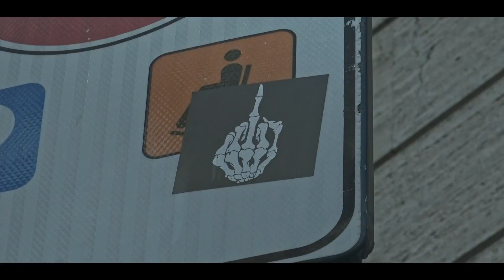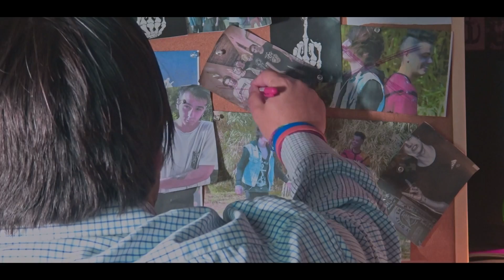The StoryTellers - "I'M IN IT" (OFFICIAL MUSIC VIDEO)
"I'm In It" is our brand new single!
Produced, Mixed, mastered by Daniele Brian Autore & Vincenzo Mario Cristi.
Directed by Valerio Morganti & Daniele De Caro

The StoryTellers are:
Uale Morganti
Freddie Caddeo
Edward Incurvati
Mirco Miano